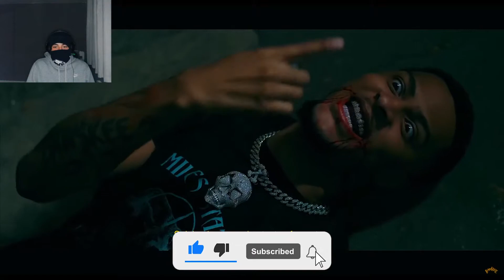Comethazine - Spinback (Official Music Video) | REACTION!